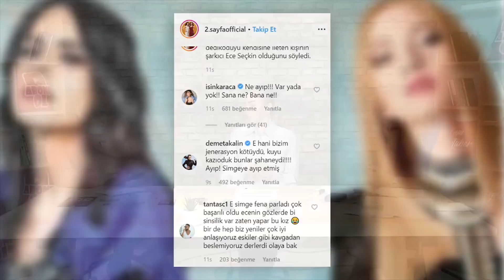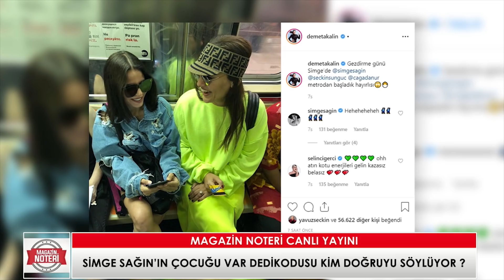Ece Seçki̇n, Ali̇ Eyüboğlu’na Tüm Gerçekleri̇ Anlattı! | 36. Bölüm | Magazin Noteri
TV programcısı Cem Aydınlı, Simge Sağın'ın bir çocuğu olduğunu iddia etmiş ve bu iddiayı Ece Seçkin'den duyduğunu açıklamıştı. Konuyla ilgili Ece Seçkin'den bir açıklama geldi. Seçkin, Instagram story paylaşımından yaptığı bir paylaşımla şunları dile getirdi:

''Müvekkilimiz Sayın Ece Seçkin, 19/05/2019 tarihinde yayınlanan Sabah Gazetesi haberi ile kendisi hakkındaki iddiaları üzüntüyle öğrenmiş bulunmaktadır.

Müvekkilimizin taraf olmadığı ilgili savcılık dosyasında ifadesi alınan şahsın, hiçbir dayanağı bulunmayan ve mesnetsiz ifadelerle müvekkilimizi hedef göstererek asılsız iddialarını temellendirmeye çalıştığı açıktır!''